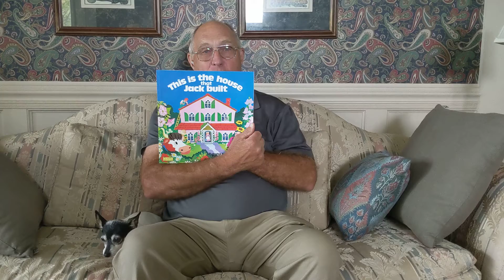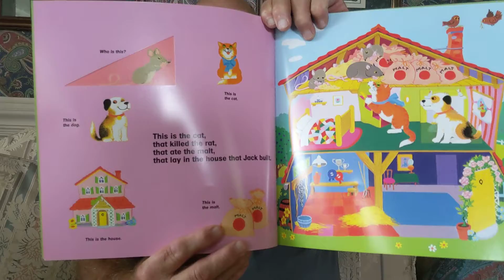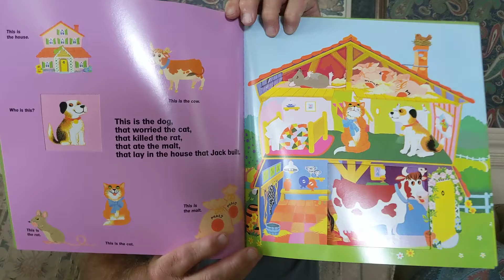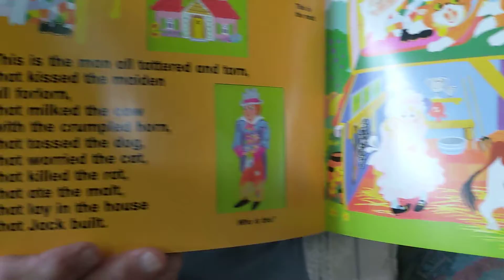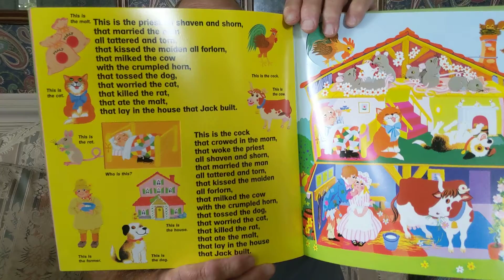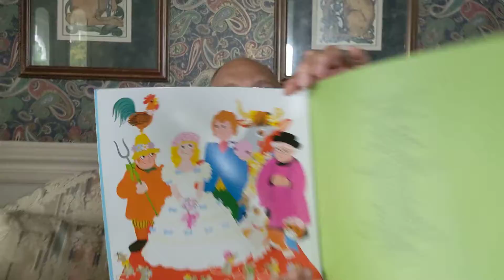Kindergarten- Week 1- This is the House that Jack Built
Written by Pam Adams
Read by John Stanforth